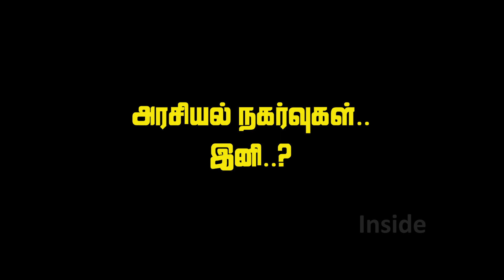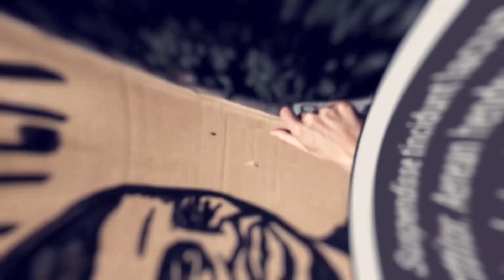ரணிலின் உரையும், பழைய சோறும் | மீளுமா இலங்கை? | Inside